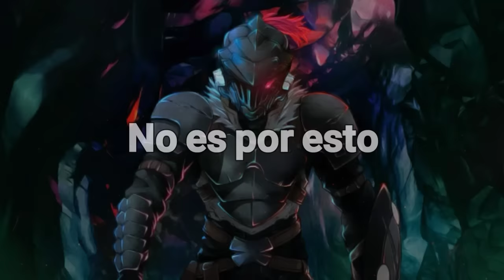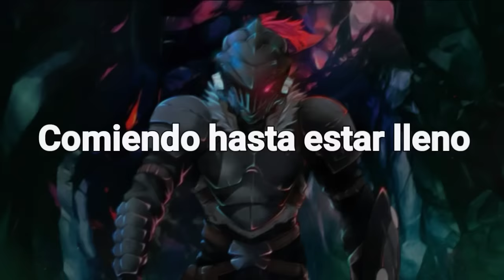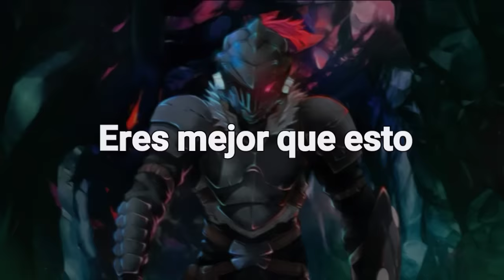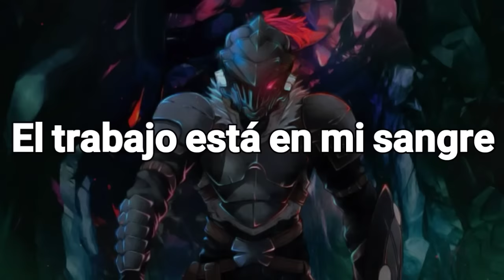Rob Bailey & The Hustle Standard - Hungry「Sub Español」(Lyrics)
Artista: Rob Bailey & The Hustle Standard.

Canción: Hungry.

Letra/Lyrics

[Intro]
Look out, look out, look out, hey

(Back, back, back, back, back, back, back, back)
I'm gonna carry this shit on my fuckin' back

[Verse 1]
I'll sleep, when I'm dead, won't even catch my breath
And I know, the weight of, the world can't crush my chest
I'll work 'til I'm dead, I'll work 'til I'm dead
I'll work 'til I'm dead, and then I'll do it all again

[Chorus]
It's not because of that, it's not because of money
Work's in my blood and I kill 'cause I'm hungry
I kill 'cause I'm hungry
I kill 'cause I'm hungry (look out)
I'm gonna carry, I'm gonna carry this

[Verse 2]
I stand, with both arms, folded, under my chest
'Cause I know, I won't stop, 'til I'm the last one left
Fighting 'til I'm dead, eating 'til I'm fed
Never gonna stop 'til I catch my breath
Fighting 'til I'm dead, I eat 'til I'm fed
And then I'll do it all again

[Bridge]
Focus on my own, every day will test me
Nobody will ever fucking catch me
I live to be the best, this is all I got
I ignore the pain 'cause the pain will never stop

(Look out, hey)
I'm gonna carry this shit on my fuckin' ba-

[Outro]
I'm gonna carry this sh- on my fuckin' back
I'm gonna carry, I'm gonna carry

Significado en español

Rob Bailey & The Hustle Standard - Hungry subtitulado español